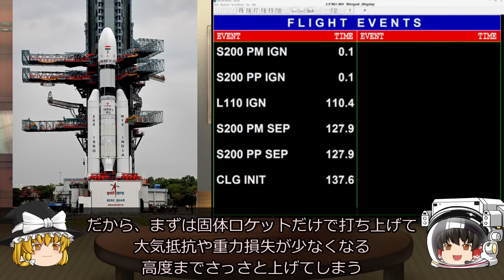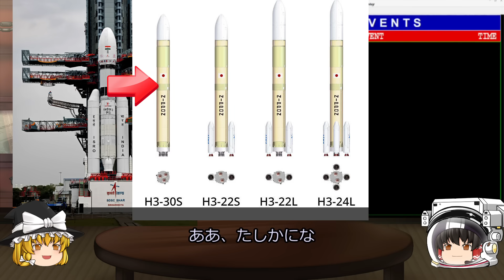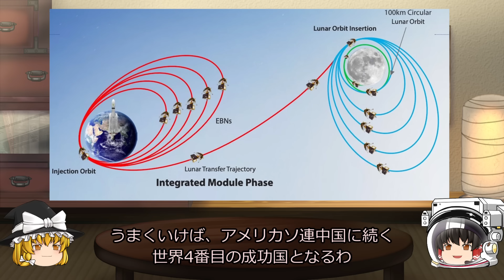【ゆっくり解説】チャンドラヤーン3号を解説 インドの再挑戦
インドの月探査計画の3号機が打ち上げられました
2号の失敗を活かして再計画されたものです
インドはなぜ月にこだわるのか
1号2号のミッション解説
打ち上げたロケットのユニークな仕組みとは
チャンドラヤーン3号はどんな機体なのかを解説します

【NEXTSWAN投稿記事】
宇宙で炭酸飲料が飲まれないワケ
旧ソ連の宇宙ステーションミールで起きた火災事故の真相

【いちおし宇宙系】
・Nikon 双眼鏡 モナーク7 8x42
・FUJINON 双眼鏡 KFシリーズ 8×24
・ナシカ光学「日本製」コンパクト ７倍双眼鏡 7×21-MC